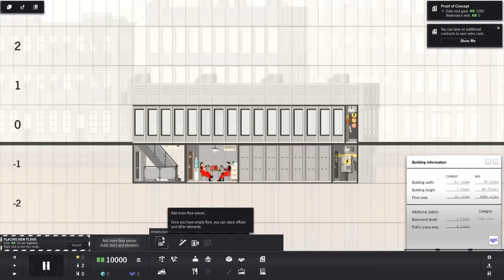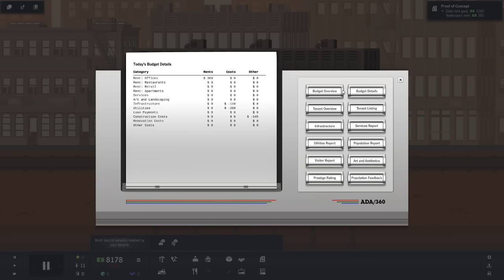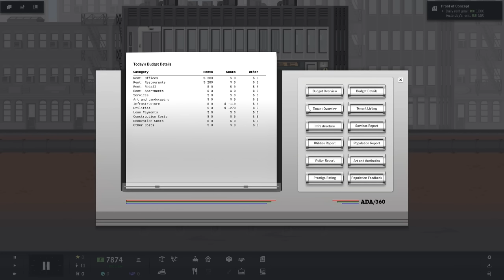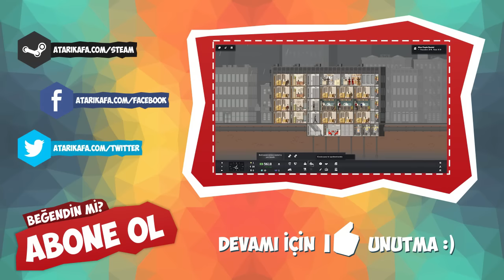Yaptım Olacak! - Project Highrise Türkçe - Bölüm 1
Yeni bir oyun çıkmış simülasyon ve strateji apartman ve göktelen dikip kiraya veriyoruz ve zengin oluyoruz.
Tam benlik...  :D
### Destek ###
### Buralardayım ###
### Saygı ve Sevgi ###
► Videolarım Youtube Topluluk Kurallarına Saygılıdır
► I Respect Youtube Community Content  Rules